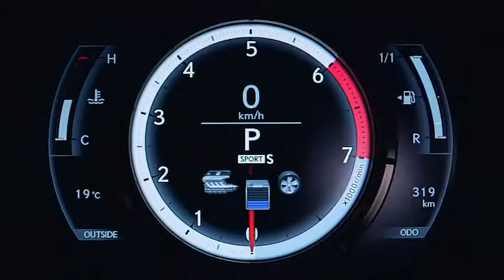GINEBRA 2 PARTE CAMBIO DE RASANTE 21 MARZO 2013